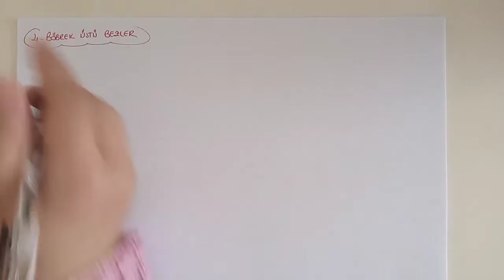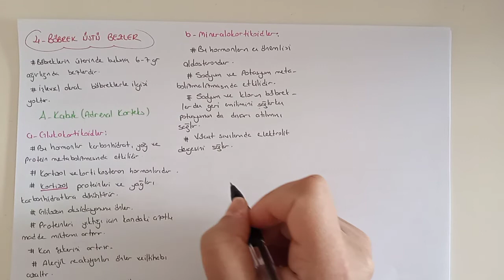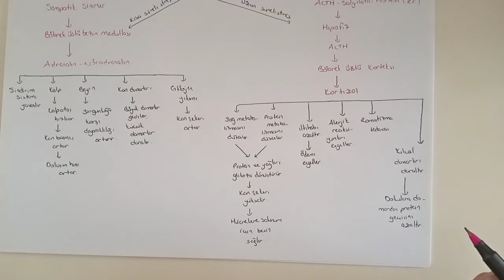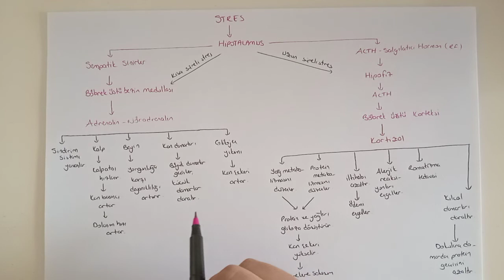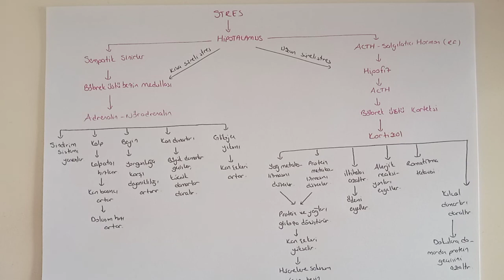165) Endokrin Sistem / Böbrek Üstü Bezleri - ÖABT BİYOLOJİ